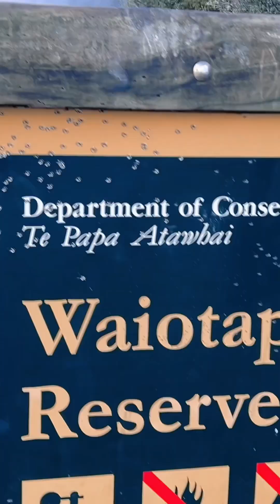Bubbling Mud Pools: Nature’s Geothermal Wonder at Waiotapu!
Experience the mesmerizing bubbling mud pools of Waiotapu Scenic Reserve! Witness nature's geothermal wonders in this short clip, where the earth comes to life with boiling mud and volcanic activity.